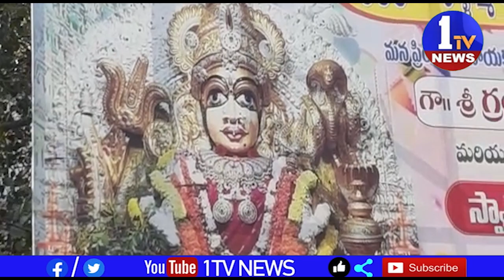మావుళ్ళమ్మ కళ్యాణమండపంలో మంగళవారం జరిగిన విలేకరుల సమావేశం